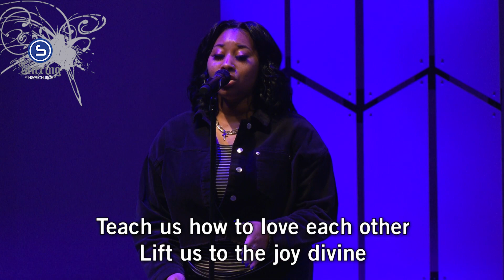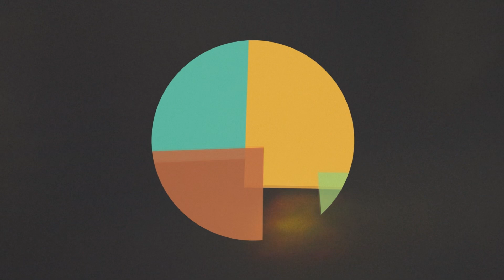Joyful Joyful | Live atThe Stirring at Hope Church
"Joyful Joyful" live a the Stirring at Hope Church in Memphis, TN
Instagram • @TheStirringAtHope
Facebook • @TheStirringAtHope
Prayer • HopeChurchMemphis.com/Prayer
Giving • HopeChurchMemphis.com/Give